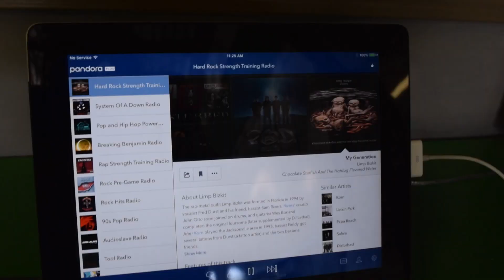CrossFit Competition Training | Chlo'sVLOGS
Hi everyone! In this vlog I'm in the process of training for a CrossFit competition! My mom and I are competing in a local CrossFit competition with some other CFM members this weekend.

Songs:
Attention by Charlie Puth